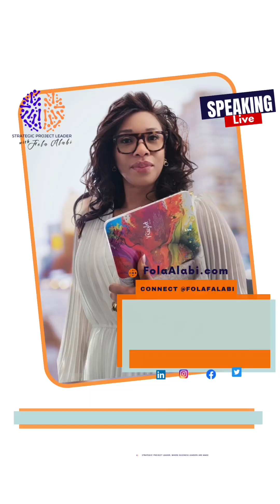How to Build A Brand - Your Reputation as a Professional with Fola F. Alabi